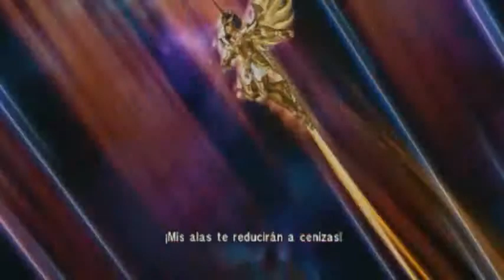Intro canal de Lightgamer Full 2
Nuevo video introductorio
Canal Lightgamer full